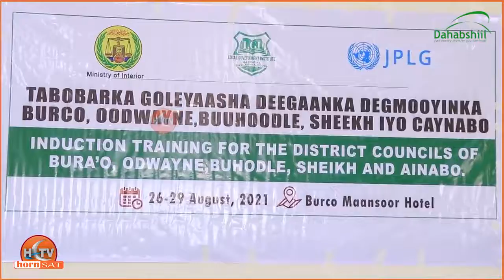Wasiir Naasir Caydiid Ayaa Tababar u So Xidhay Golayaasha Deegaanka Burco,Oodweyne,Caynabo & Sheekh.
Tababarkan burco ka socday afartii maalmood ee u denbeyay.